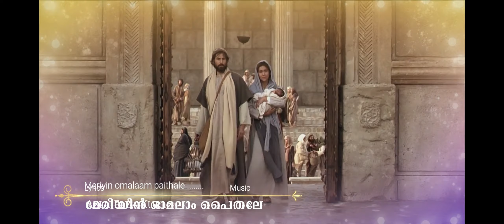Meriyin Omalaam - by Holy Trinity CSI Church Brisbane (Carol Service 2019)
Lyrics : Aelu Elza Kurian
Conducted By : Kurian Sachin John
Camera : Jeev Ninan George and Sam Antony
Sound/Recording : Reeju George (RG Music Brisbane)
Sound Mixing  : Thomas John
Video Editing : Lijo P Chacko